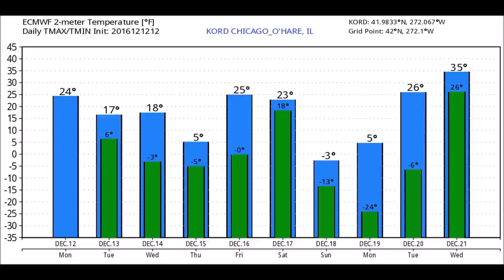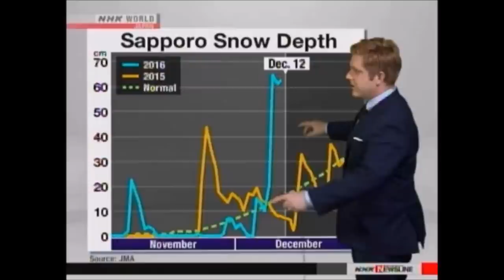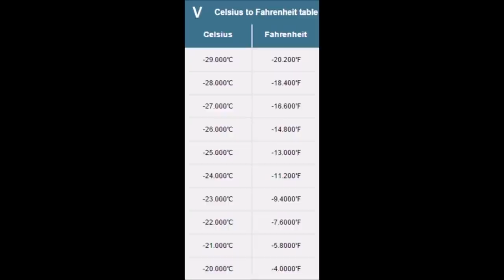Record Cold Temperatures Sweeping the Northern Hemisphere | Mini Ice Age 2015-2035 (273)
Record cold sweeping the northern hemisphers in early December 2016, from North America, to Europe and Eurasia, all 30-40C below normal temperatures USA and Canada 70F below normal. This is with Japan 6X new snow record for Sapporo.